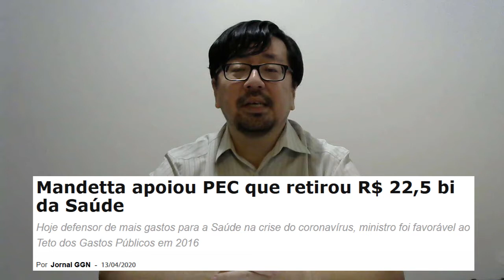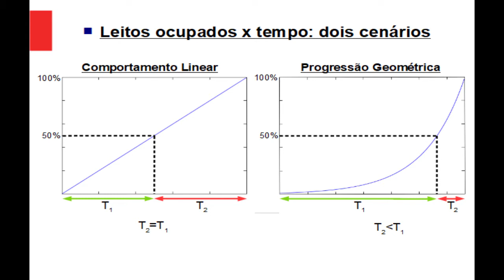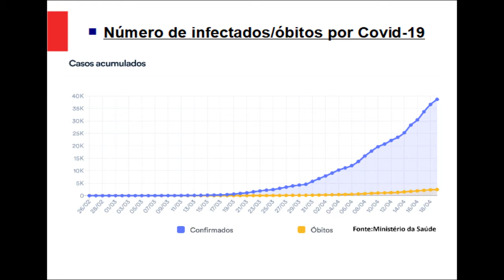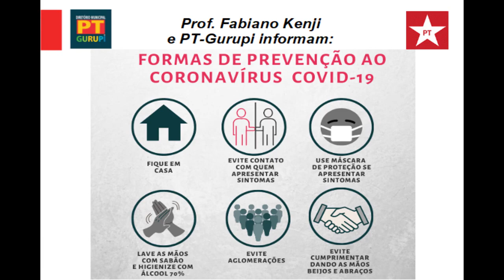Sobre o Divórcio Bolsonaro-Mandetta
Análise de Conjuntura sobre o conflito entre Jair Bolsonaro e Henrique Mandetta, com uma postura crítica sobre os dois personagens.
Obs.: na data da adição das legendas (19/07), o números do Covid no Tocantins explodiu para 17,8 mil infectados e 294 óbitos.

Trilhas sonoras utilizadas:
Abertura: Bluesy Vibes de Doug Maxwell - Media Right Productions